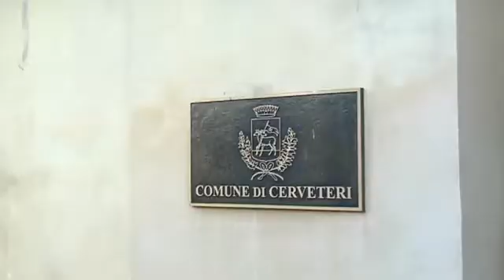Cerveteri: ordinanza rifiuti - Canale 10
Multe salate a Cerveteri per chi non rispetta le regole della raccolta porta a porta, o peggio, per coloro che abbandonano i rifiuti in strada.